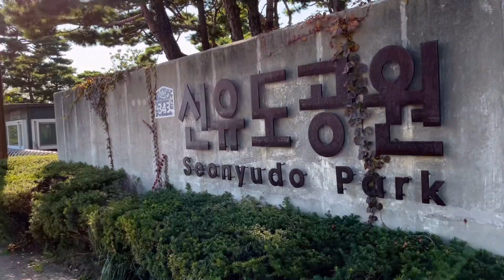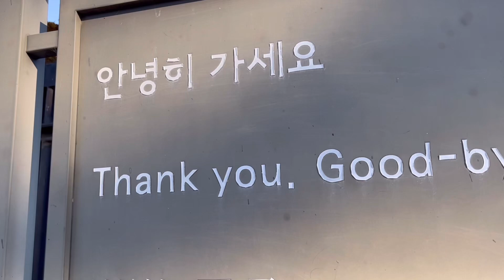🍂 Amazing autumn scenery in Seoul, South Korea✔️ Seonyudo Park autumn scenery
Seonyudo Park autumn scenery